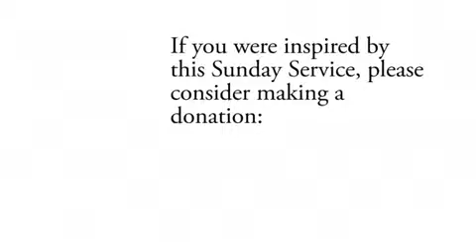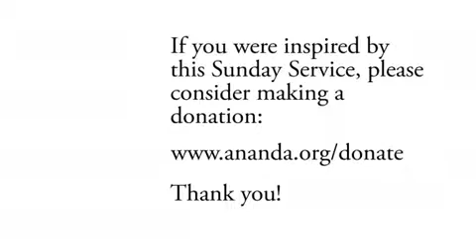Who Are True Christians? - Nayaswami Devi - Aug 26, 2012